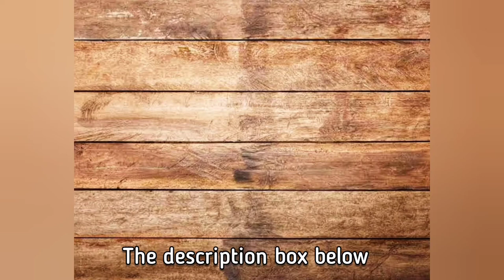Resep Ayam Panggang Rosemary - Rosemary Roast Chicken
Resep Ayam Panggang Rosemary ini sangat sederhana tapi rasanya luar biasa. Saya memakai 2 ekor ayam negeri dan garam agak banyak, agar rasa asin meresap sampai kedalam daging dengan sempurna terutama untuk bagian dada, yg sangat tebal dagingnya. Dalam Resep ayam panggang Rosemary ini ayam tidak perlu di istirahatkan terlalu lama, dan di jamin asinnya meresap kedalam. Rahasianya ada di tusukkan di badan ayam memakai tusuk gigi yg bersih

This Rosemary roast chicken recipe is like very easy to make, simple seasoning with incredible taste. I use a bit more salt, because I like it to be tastier. The key for marinate to faster absorb are holes in chicken. So don't miss this part.I guarantee that your rosemary roast chicken will be as good as the one sold in the restaurant 😍

For serving, I do it in indonesian way, with rice and sambal of course 🤩 steam veggies will also work well . If you prefer western style, serving with mashed potato or mashed sweet potato will be just fine.

Let's jump up to the recipe and here are the ingredients:

A.2 ekor @ 1,3 kg dan 1 kg
    2 whole chicken 1,3 kg & 1 kg
B.10-15 Bawang putih
    10-15 clove garlic
C.4 sdm garam
    4 tbsp salt/ reduce if you are on salt diet
D.3 sdm rosemary kering
   3 tbsp dried rosemary
E.2 sdm lada bubuk
   2 tbsp pepper
F.5 sdm mentega/blue band dicairkan
   5 tbsp melted butter
G.1 jeruk nipis
    1 lime

Sambal :
A.7-10 cabai merah
    7-10 chillies
B.2 tomat
    2 tomatoes
C.3 bawang putih
    3 clove Garlic
D.Garam dan gula rendah kalori
    secukupnya
    Salt and low cal sugar

Please Give your comment and don't forget to check out on  Dapur Permai Christina other Recipes

Happy Cooking and enjoy 😀
♥️Dapur Permai Christina♥️